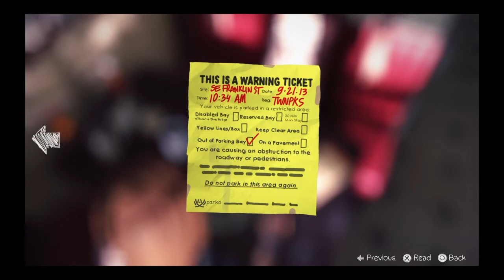Life is Strange: Season 1 | FINDING OUT NEW INFORMATION!!! Gameplay Part 3